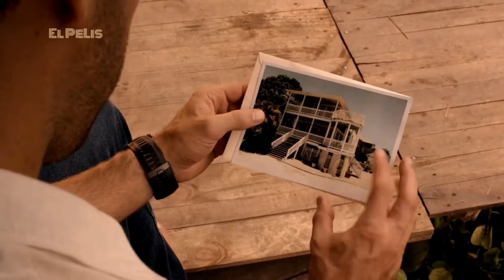CAZAN HUMANOS POR DIVERSION💀..... HARD TARGET 2 - Resumen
Un famoso luchador de MMA llamado Wes Baylor no se puede negar cuando le ofrecen un millón de dolares por una pelea, pronto descubrirá que fue engañado y se convierte en el objeto de caza para los ricos y poderosos, hoy te resumo la película llamada Operación Cacería 2.